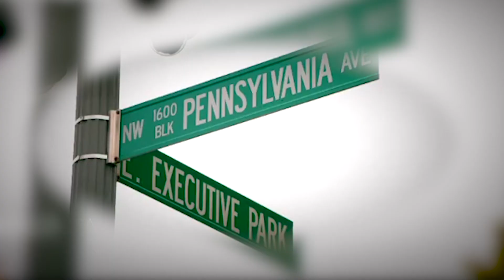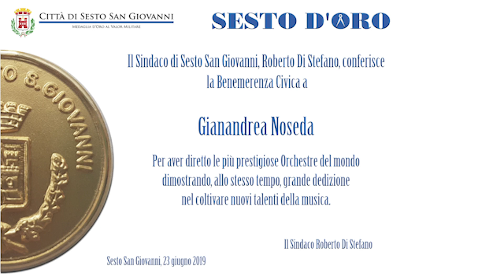Gianandrea Noseda - Sesto d'Oro 2019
Il 23 giugno 2019 abbiamo consegnato la Benemerenza civica a Gianandrea Noseda per aver diretto le più prestigiose Orchestre del mondo dimostrando, allo stesso tempo, grande dedizione nel coltivare nuovi talenti della musica.
Grazie per il video a Alessandro Vasapollo e Sambath Piazza di Contenuti Digitali.